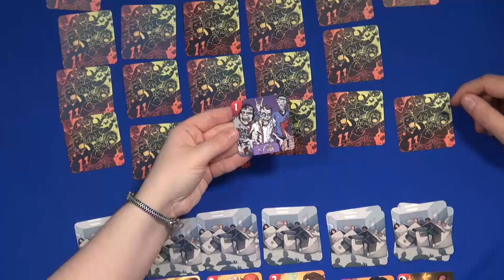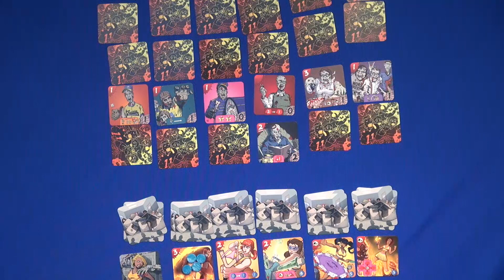Zombies vs Cheerleaders — Spiel 2015